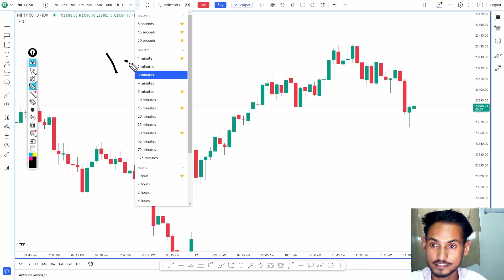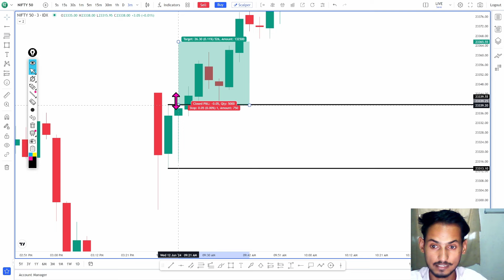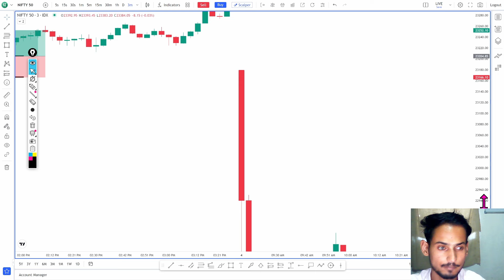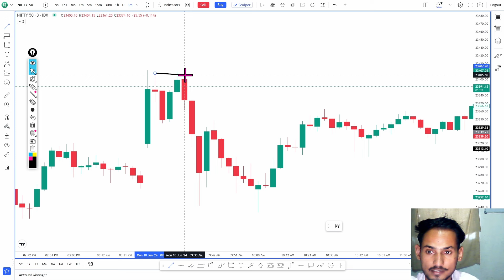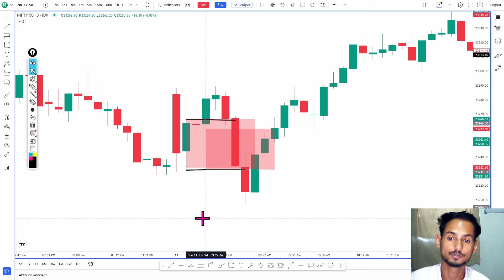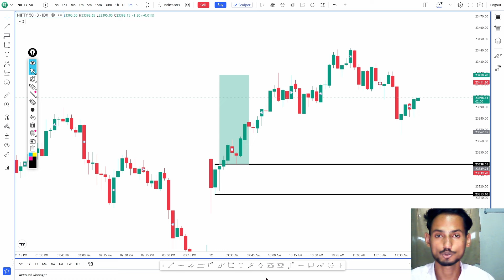3M Option Buying Scalping Trading Strategy | Don't Use Price Action| हर महीने पैसा बनेगाMasterclass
3M Option Buying Scalping Trading Strategy | Don't Use Price Action | हर महीने पैसा बनेगा

Your Quaris :- 👇👇
3M Option Buying Scalping Trading Strategy
Don't Use Price Action
हर महीने पैसा बनेगा
Scalping Trading Strategy
Scalping Trading
Scalping indicator
9:20 trading strategy
3pm trading strategy
High accuracy trading strategy
High accuracy indicator for intraday trading
high accuracy Scalping strategy
high accuracy swing trading strategy
high accuracy indicator
best scalping trading strategy
trading se regular pesa kese bnaye
Scalping se kare daily profit
Scalping Trading masterclass for beginners
Scalping Trading masterclass in trading